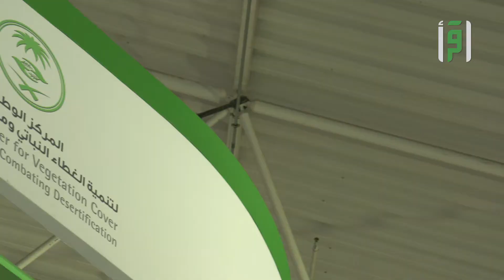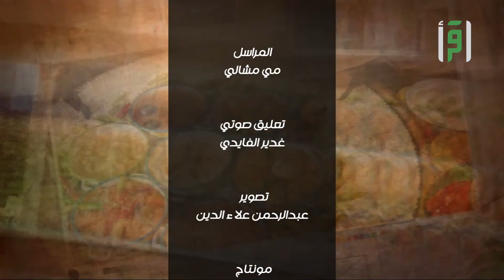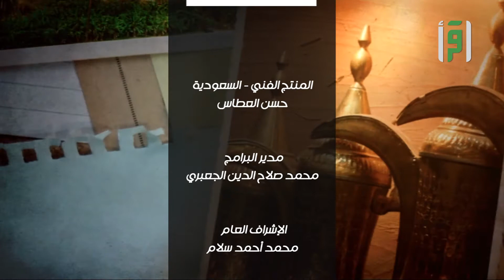المعرض و المنتدى الدولي لتقنيات التشجير - تعليق صوتي غدير الفايدي